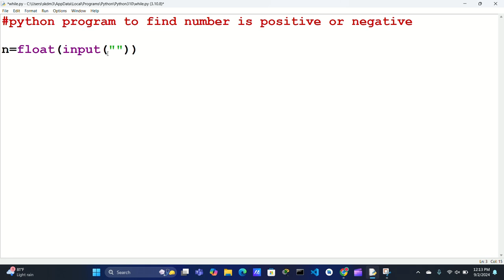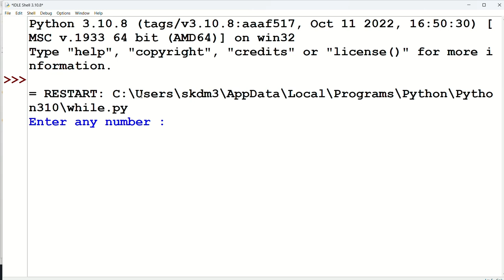python program to find number is positive or negative.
check if a number is positive, negative or zero in python.
write a program to check whether a number is positive, negative or zero in python.